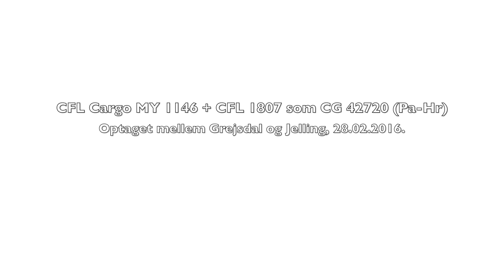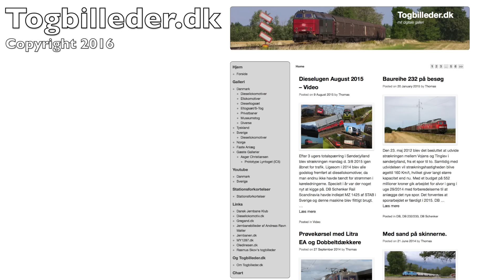CFL Cargo MY 1146 + 1807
CFL Cargo MY 1146 + 1807 som CG 42720 (Pa-Hr) mellem Grejsdal og Jelling - 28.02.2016.